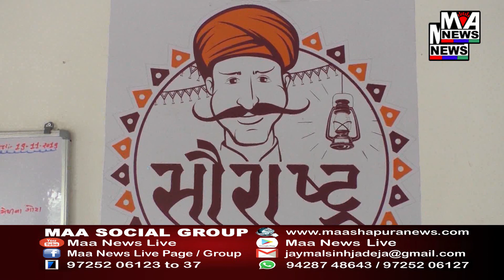અમદાવાદમાં 150 કિલોથી વધુ પતંગની દોરીનો નાશ કરાયો